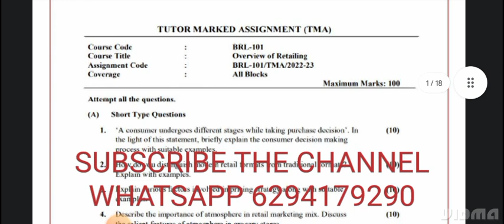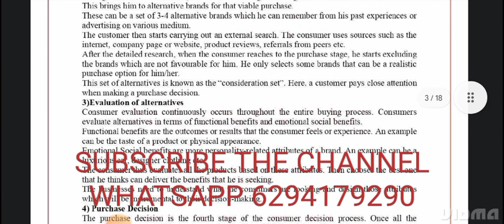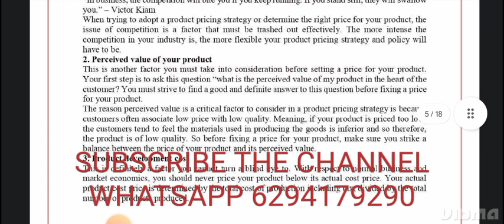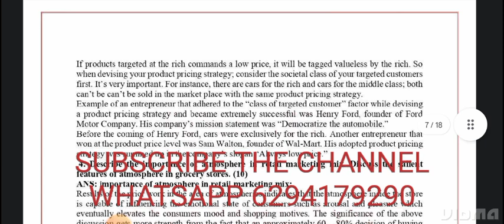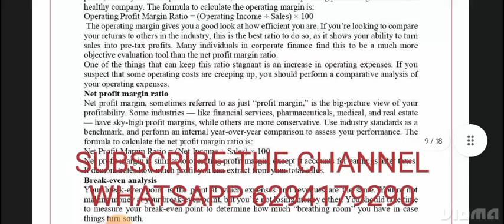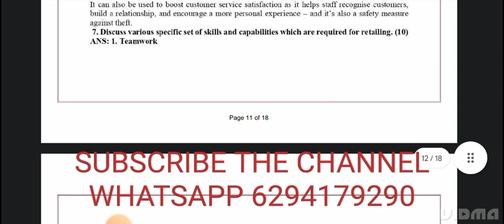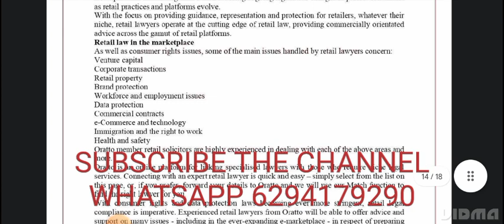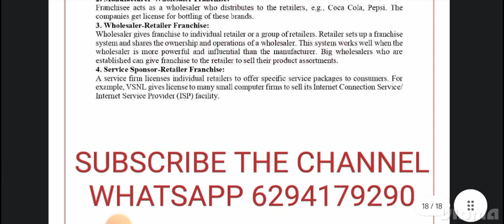brl-101 solved assignment 2022-23 / brl-101solved assignment 2023 in english/ ignou brl-101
thank you for visiting our channel...shyam sundar singh welcome you.
For all other service whatsapp massage- 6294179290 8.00 am to 10.PM

 WhatsApp group FOR IGNOU UPDATE??

All Other-70rs

ANY KIND OF HELP WHATSAPP-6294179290

brl-101solved assignment 2022-23,
brl-101 solved assignment,
brl-101,
brl-101 environmental studies ignou,
brl-101 assignment 2022-23,
brl-101 assignment 2022-23 in english,
brl-101 solved assignment in english
brl-101 solved  assignment pdf download,
brl-101 solved assignment 2022-23 in english,
brl-101 solved assignment 2023,
brl-101 assignment 2023,
brl-101 assignment 2023 in english,
brl-101 ignou assignment,
brl-101 solved assignment 2022-23 environmental studies,
brl-101 solved assignment 2022-23 ignou,

ignou brl-101 solved assignment,

ignou,
ignou brl-101,
brl-101 solved assignment 2023 in english,
brl-101 free solved assignment,
ignou brl-101 solved assignment 2022-23 in english,
brl-101 handwritten assignment pdf 2022-23,
brl-101 ignou assignment with answer,
brl-101 assignment 2022-23 solved,

brl-101solved assignment 2024,
brl-101solved assignment 2023-24 in english,
ignou brl-101 solved assignment 2023-24 in english,
brl-101 solved assignment 2024 in english
brl-101solvedassignment202223
brl-101solvedassignment2023,
brl-101solvedassignment202223inenglish,
brl-101english
brl-101solvedassignment,
brl-101assignment202223,
brl-101assignment2023,
brl-101ignouassignment,
ignoubrl-101solvedassignment202223inenglish
brl-101solvedassignment2023inenglish
brl-101solvedassignment202223,
brl-101
brl-101freesolvedassignment,
brl-101assignment202223inenglish,
brl-101solvedassignmentinenglish